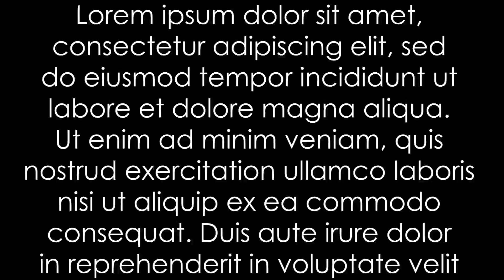DayZ - Tödliche KONFLIKTE und beste Freunde in Berezino [DayZ deutsch]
"Aber in DayZ kannst Du halt auch nichts machen, weil jeder Faggot auf Dich schießt, Mann... Sobald man 'ne Waffe hat ist man halt irgendwie grenzdebil."

DayZ Standalone: Version 0.63 (beta)